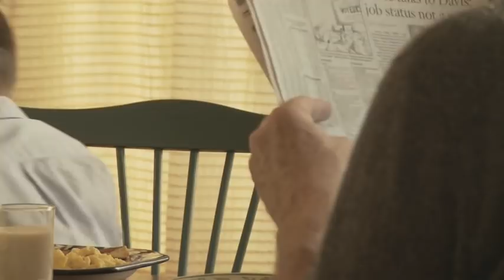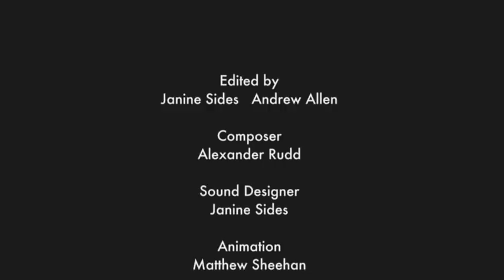Dragonfly, (USC Student Film, 2009) | Starring Nick Naldi on ION LA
A USC Student Film
Written & Directed by Janine Sides
Produced by Andrew Allen